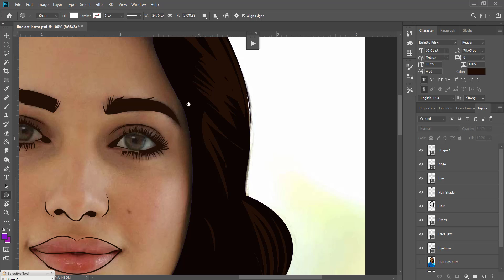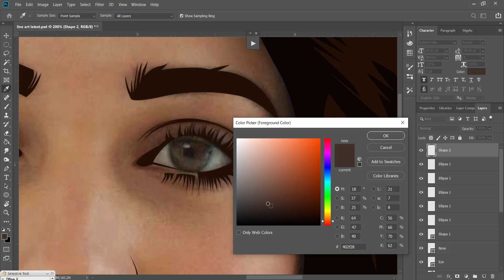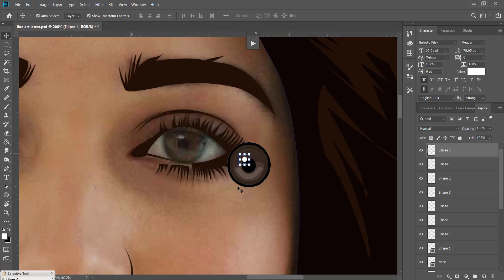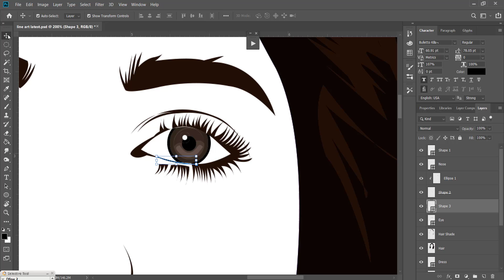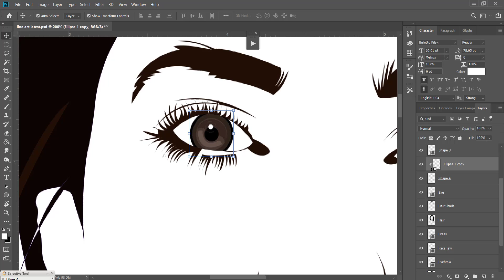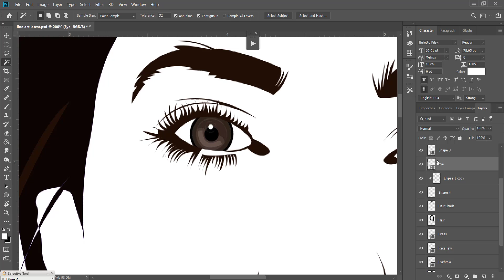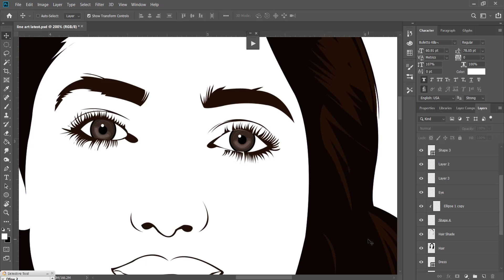How to Make Cartoon/Vector/Vexel Art | Photoshop CC | PART 3 - EYE | Photoshop Creative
This Video Content is How to Draw a Line Line Art
Hi! I’m Photoshop Creative. On my channel, you will find Vector Art . I love Vector Art and sharing my experiences with you.